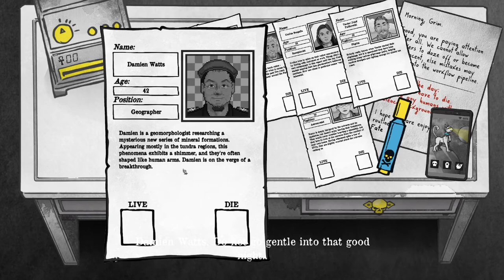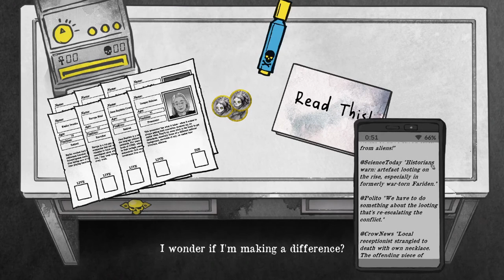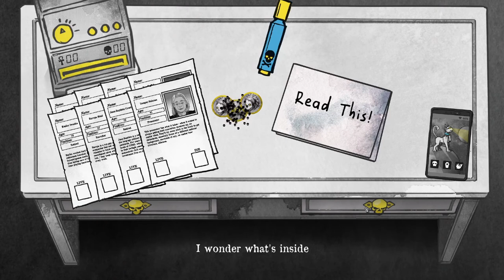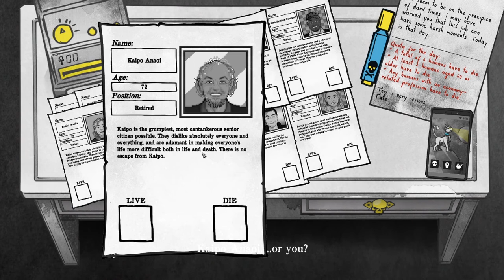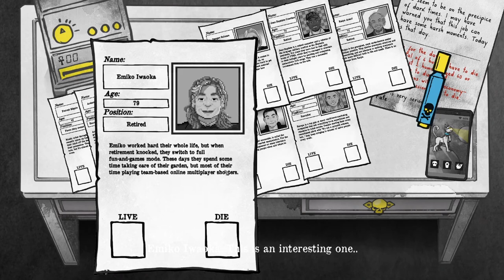DEATH AND TAXES #03 💀 Ein schwarzer Tag mit unglaublichem Massaker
Death and Taxes Part 3 Ein schwarzer Tag mit unglaublichem Massaker